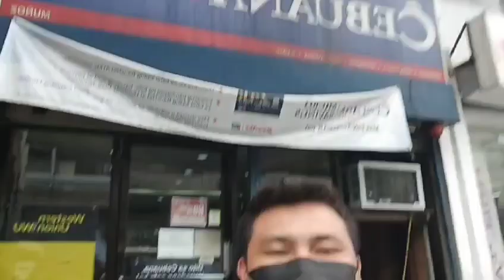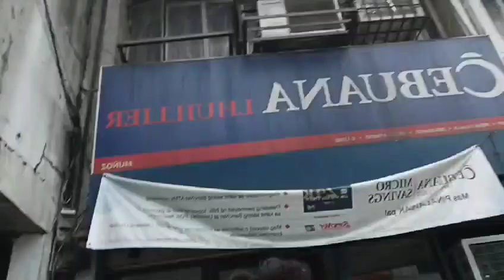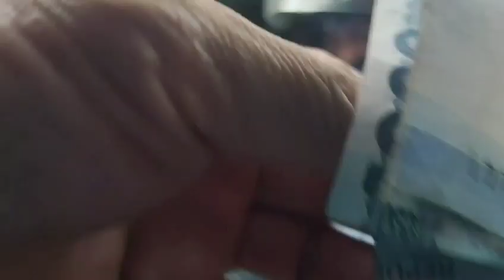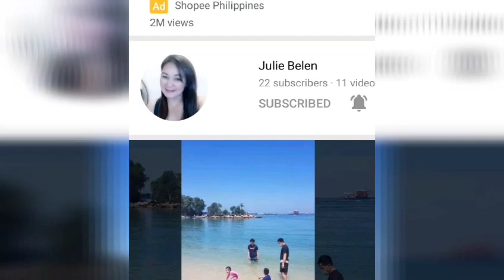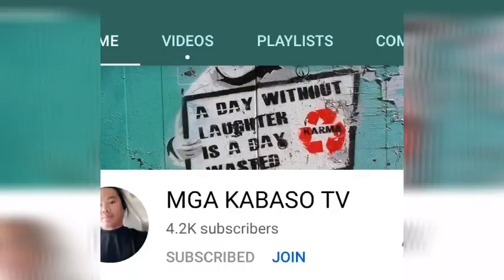Sponsor Time,BM800 Mic set V8 Soundcard. /July/03/2021.